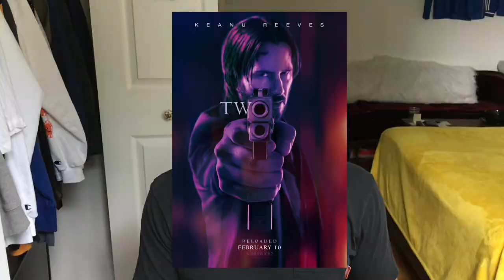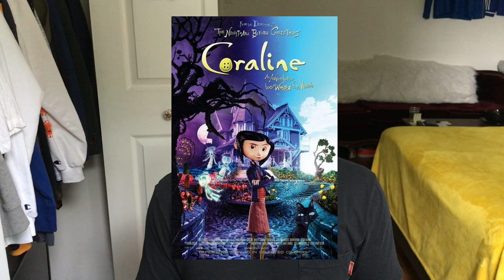Ian McShane 80th Birthday Celebration! His Top 5 Movies of All Time